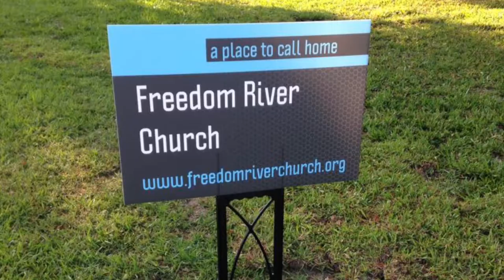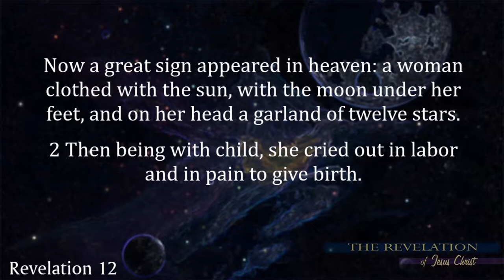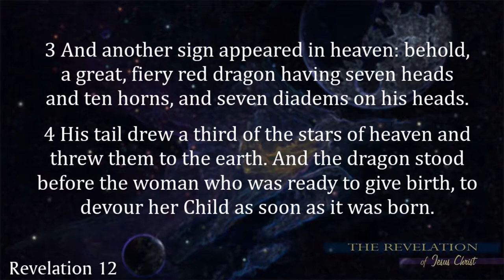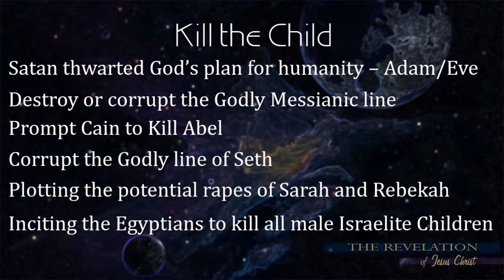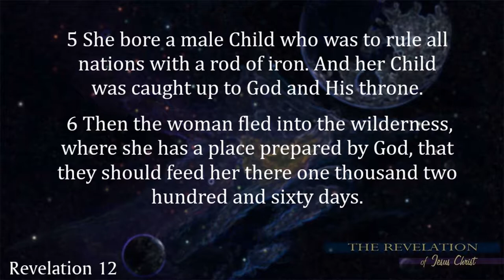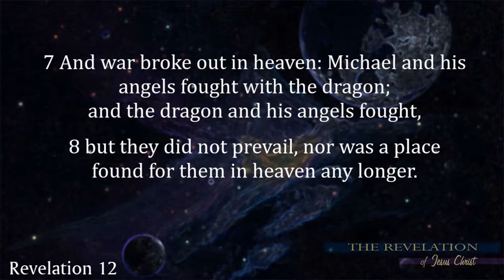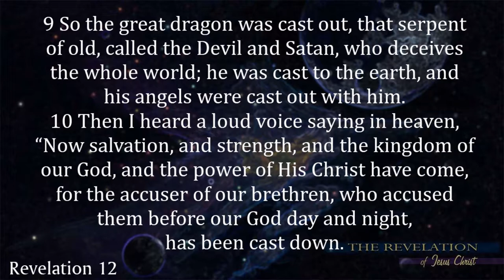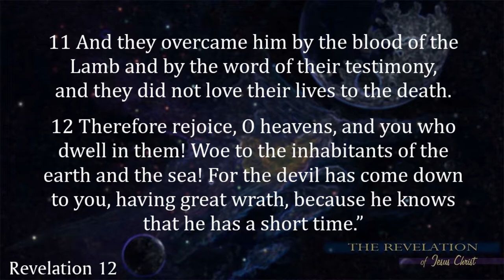Freedom River Church Sunday Message 10/14/18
The Second Intermission The Woman, the War, and the Woe
Revelation 12:1-17

God’s glorious plans have been revealed in Chapters 10-11, and now Satan’s schemes are unmasked. We are shown what he has been after since the dawn of time. His plans for this planet include: (1) the eradication of all who in any way remind him that God has a purpose on earth, (2) the unification of the world under a single
head (I’ll bet you can guess who gets to lead), and (3) the adoration of the entire human race.

I. The ________________ 12:1-6
(1) – The Holy Spirit warns us that He is about to describe a great wonder, or sign, from which we understand that what is actually seen is symbolic. It is a sign of something else. The description of the woman takes us back to the story of Joseph in Genesis 37
(2) – This takes us back even further in the book of Genesis to chapter three, to the first great promise and prophecy of Scripture, the promise that the seed of the woman would crush the serpent’s head.
(3) – The word “dragon” occurs a significant thirteen times in Revelation (eleven times here and once each in chapters 16 and 20). A dragon is a flying serpent, a biblical symbol for Satan (20:2). The heads, horns, and the crowns of the dragon are symbols of earthly power that Satan claims.
(4) – This takes us back to the beginning of things, to Satan’s initial rebellion in heaven (Isaiah 14). It would seem that a third part of the angelic hosts followed him in his great rebellion. Now these hosts are marshalled against Israel. Herod was Satan’s tool at the
time of the birth of Christ. Having ascertained the place from the scribes and the time from the wise men, Herod slew all the babes of Bethlehem under two years of age, but all in vain. Christ came!
(5) – Satan couldn’t kill him and couldn’t halt Him either, for He conquered! Jesus was manifest that He might destroy the works of the devil.
(6) – Satan will certainly try to hinder God’s plans. The period of 1,260 days mentioned here is the period of Great Tribulation (last three-and-one-half years). Satan will do his worst, but his plans will be foiled. God has prepared a place already where the Jews that
are running for their lives will be safe.

II. The ____________ 12:7-12
(7-8) – There was war in heaven? That is the last place you’d ever expect to find war. No wonder that, at the end of the Apocalypse, God makes a new heaven and a new earth. Satan has defiled both realms. The war was fought primarily to cast Satan down from
heaven.
(9) – The war was also fought to cast Satan down to earth. The war against Satan doesn’t last long. All of his followers are flung with him from the sky in one clean sweep. Satan may be mighty, but he is not almighty! This event probably takes place in
 connection with the blowing of the fifth trumpet (8:10-11).
(10-12a) – This is a great proclamation in heaven. The sense of relief and rejoicing that sweeps over heaven is real. For countless ages (think: before the Garden of Eden), Satan has had access to the presence of God. Now, the door is shut! Instead of failures being pointed out, now it is our victories that sound through heaven. How we overcame Satan by the blood of the Lamb and the word of our testimony and how our courage was displayed as we faced death and pain for our love of Christ!
(12b) – Soon after this woe is pronounced, the woe trumpets begin. Satan is now like a caged lion, enraged beyond words by the indignant way he was hurled out of heaven and by the limitations now placed on his freedom.

III. The _________ 12:13-17
(13) – Satan has always detested Israel. Now he will personally supervise the last bloodbath of anti-Semitic persecution.
(14 -16) – Israel’s plight will be desperate, but God will raise up among the Gentiles those who will render help. This is what Matthew 25:31-46 is literally talking about. What a time of terror lies ahead for Israel! The world has already seen dress rehearsals
in preparation for the full stage production of terror. No wonder God Himself intervenes to provide a place of hiding for those who exercise saving faith in His Word and flee.
(17) – Satan cannot win. Just as the blood of the martyrs has proved to be the seed of the church so, during the Tribulation, persecution will drive many Jewish people into the arms of the Lord Jesus. He’s tried persecution many times before, and he has always failed to deter faith and conversion.